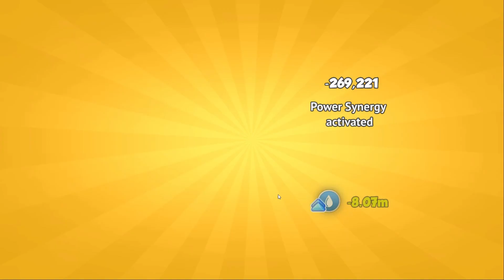Chapter 2 Part 1-4 compleating Ancient Event-Dragon Mania Legends | Emun Dragon Dice event |DML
Join Clan of Indians Top 2 Clan full upgraded
joining target -20k Pb collection for all clan missions and 400k score for clan event.
if you want to join then connect me.

Hear is my code join me as friend : 0302d36

Today begin Begin chapter 2 Nedertohl Ancient Event  event with Emun Dragon baord event
In Red Lion Dungeon compelete one Dungeon Brawl with 40 ko and collected Steeping stones
In clan event complete one set sprites
In chest opening - open 5 chest and got Talisman

Chapter 2:  Dureation 23 October – 6 November

Ancient Event Details :-
Chapter 1: 9 – 23 October
Polveles adventure through the Double Trouble battles, where you can also collect Ancient Tickets. The brand-new Huacaya Dragon is available to collect during Chapter 1. Open 175 Ancient Dragon Board Chests during chapter 1 to guarantee unlocking Polveles Dragon.

Chapter 2: 23 October – 6 November
Learn about E'mun adventure through the Double Trouble battles, and grab more Ancient Tickets. The brand-new Haunted Armor Dragon is available to collect during Chapter 2.
Open 175 Ancient Dragon Board Chests during chapter 2 to guarantee unlocking E'mun Dragon.
Additionally, collect Silver Horns from Epic Dragon Board Chests to spend inside the event shop where you'll find Dragons: Bundt and Scarf.

Ancient Chests
By collecting Ancient Tickets, you'll be able to open Ancient Chests, where you'll be guaranteed number of Talismans to spend in the Altar. On top of this, you'll also earn special rewards - including parts for the following dragons:
Chapter 1: Undying , Fenrir and Fennec
Chapter 2: Glow-Bat, Razorhelm and Pipe

Ancient Altar
As always, the Altar will return with the brand-new Babylonian Dragon and the returning Tezacueva Dragon available during Chapter 1.
During Chapter 2 another new Ancient, Nul Seed, will be added to the Altar, accompanying Babylonian and Tezacueva Dragons.
And if you purchase the Talisman Generator, then you'll also unlock access to Adatz Dragon to purchase with Talismans from the Altar.

Ancient Dungeon
Throughout the event we'll have special Ancient Dungeons where, as with previous events, you'll be able to collect Ancient Tickets from inside the Dungeon's chests.
Week 1: Crone Dragon
Week 2: Ox Dragon
Week 3: Red Lion Dragon
Week 4: Underlord Dragon

Collection Event
If you manage to hatch and place the Babylonian, Nul Seed, Alpaca and Haunted Armor Dragons into your habitats before November 13, then you'll unlock brand new Nedertohl Dragon.⇠・✧ Connect With Me ✧・ ⇢

Processor - Amd Ryzon 5 4600H 3GHz
Graphic Card - 4GB Radeon Graphics
RAM - 8GB
ROM - 1TB HDD + 256GB SDD
Window - Window 11 Home insider privew